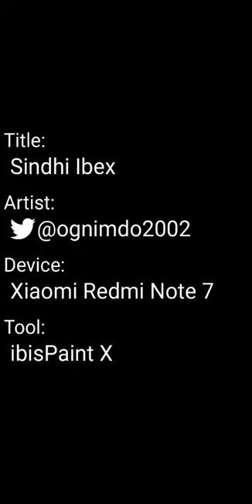Sindhi Ibex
Capra aegagrus blythi or Sindhi Ibex, was found in Iran and Pakistan mountain ranges.